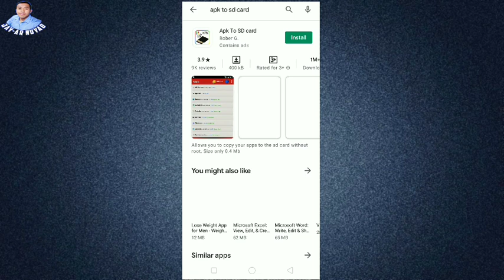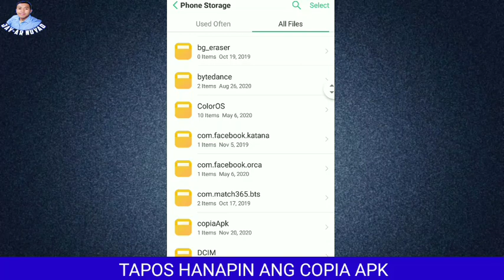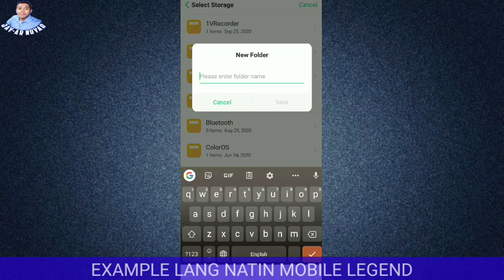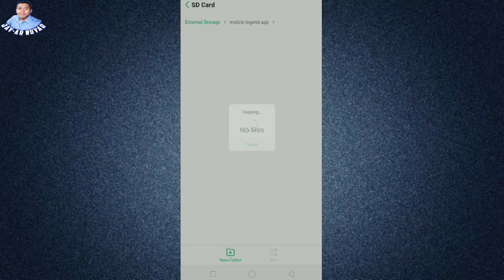Paano Mag Transfer ng Mobile Legend App | Transfer Application From Phone Storage to SD Card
Paano I Verified ang Google Adsense Account Kahit walang dumating na Pin gamit ang Government Issued I.D